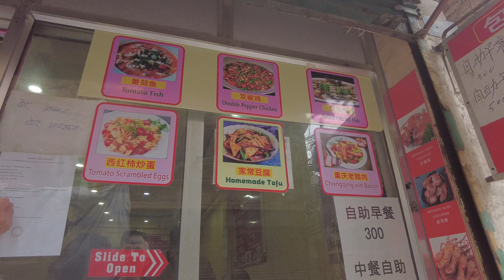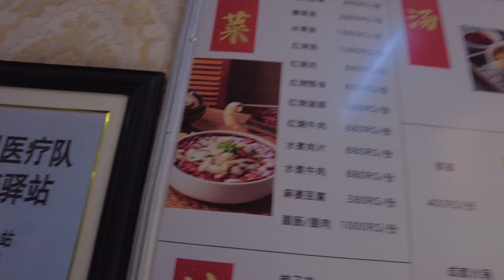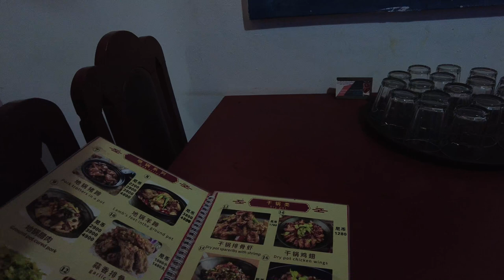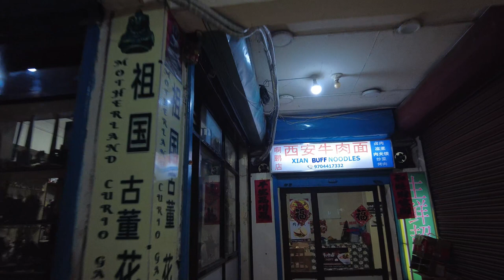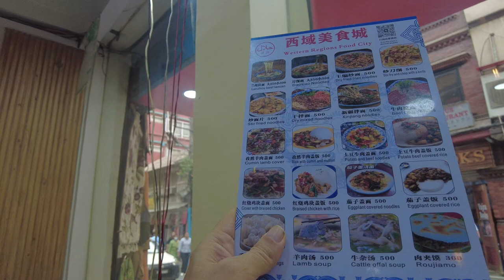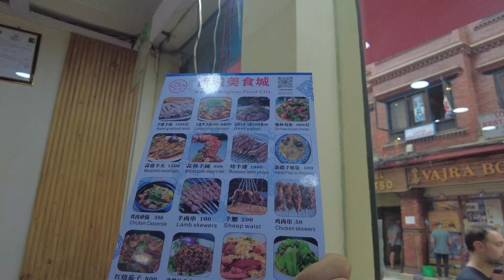Нашёл китайскую улицу в Катманду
Привет, друзья! Сегодня мы отправляемся в захватывающее путешествие по Катманду, чтобы познакомиться с уникальной китайской улицей, где вас ждут не только вкуснейшие блюда, но и захватывающие возможности для шопинга!

Наша первая остановка - кулинарное приключение. Китайская улица в Катманду славится своим разнообразием ресторанов, предлагающих аутентичные блюда китайской кухни. От уличных закусочных до уютных кафе - здесь вы обязательно найдете что-то по своему вкусу. Мы попробуем классические блюда, такие как китайский гамбургер, жареные лапши и, конечно же, изысканные десерты.

После того как мы насладимся вкусом Китая, пришло время отправиться в увлекательное путешествие по магазинам. Китайская улица полна удивительных магазинов, где можно приобрести разнообразные товары - от традиционных сувениров и красочных китайских товаров до модной одежды и аксессуаров.

Мы погрузимся в атмосферу живописных улиц, исследуем интересные магазины, познакомимся с местными жителями и, конечно же, попробуем неповторимые вкусы китайской кухни.

Присоединяйтесь к нам в этом захватывающем видеообзоре китайской улицы в Катманду, где каждый уголок пронизан атмосферой Китая, а каждый коврик приглашает на незабываемое кулинарное и шопинговое путешествие!